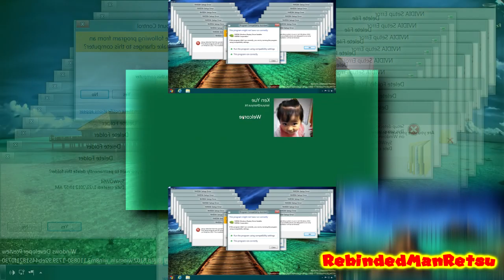YTPMV Windows 8 Crazy Error Scan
WARNING: If Your My Sealing Allowed This One Forget Me